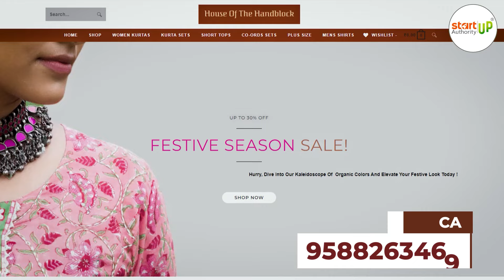2024 Kapde ka Business Kaise Kare ✅| New Business Idea 2024 | House Of Handblock Franchise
2024 Clothing Business Kaise Start Kare ✅| New Business Idea 2024 | House Of Handblock Franchise
House Of The Handblock
By  Donkhorias Company Jaipur
Sachin Donkhoria

Hello Doston, Welcome to New Franchise Business Idea Video, this is going to be best franchise business idea this diwali.
House of Handblocks is a leading sustainable clothing brand that prides itself on creating eco-friendly, natural apparel. With a commitment to using environmentally responsible materials and processes, we ensure our clothing not only feels good but is also good for the planet.
Plus, with 100% risk-free business model, you can invest in sustainable fashion with complete peace of mind, knowing you are making an ethical, eco-conscious choice while enjoying total financial security
In this Video We have covered following topics :
0:40 Risk Free Business Idea
2:10 Sachin Donkoria's Success Story as a Successfull Business Owner
2:56 House Of Handblock
3:34 Handblock Meaning
5:20 Unique Products
7:47 Business Model, Idea & Investments
9:41 Requirements for This Unique Franchise Business Idea
11:37  After sales support

Franchise Business, Franchise Business Ideas 2024, New Franchise Business Ideas 2024, Latest Franchise Business Ideas, Clothing franchise, Best Clothing Franchise , New Clothng franchise 2024

new business ideas 2024, रेडीमेड गारमेंट बिज़नेस ,
business idea,
startup authority,